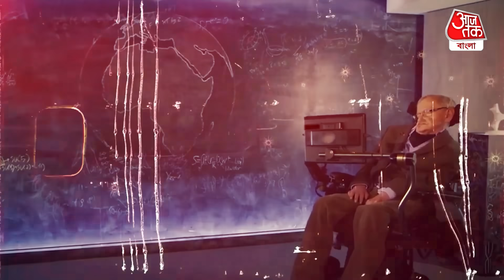​ভবিষ্যদ্বাণী, মানুষ সহ পৃথিবী ধ্বংসের সাল বলে দিলেন স্টিফেন হকিং|Stephen Hawking| Earth Destruction